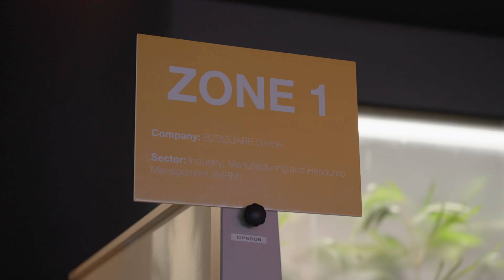Climate Tech activation day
Our Climate Tech activation day was a huge success! The event took place at our Dubai Experience Centre to kickstart our activities during COP28, bringing together the innovators and climate tech enablers from the region and around the world, who will be gathering in the UAE.